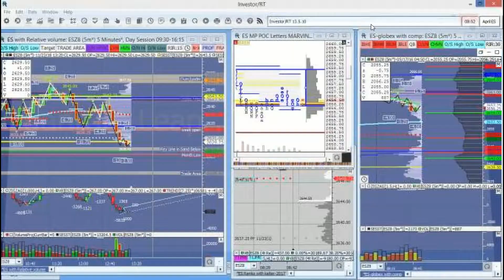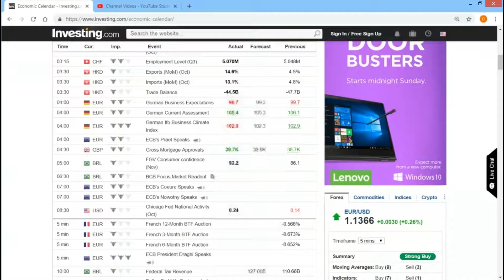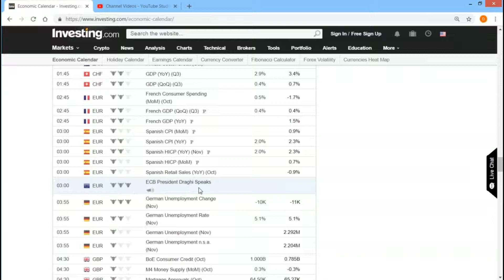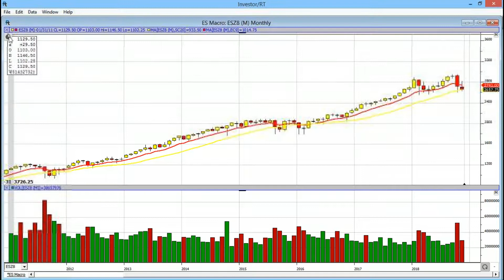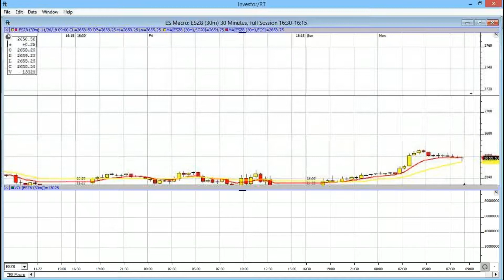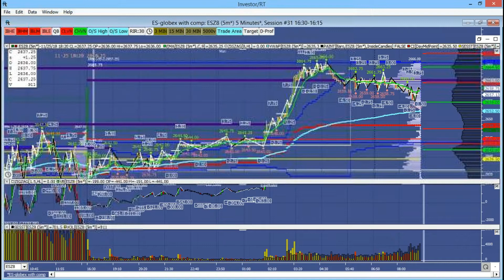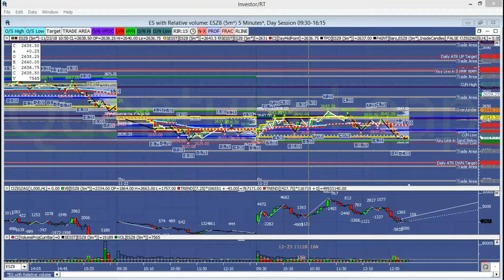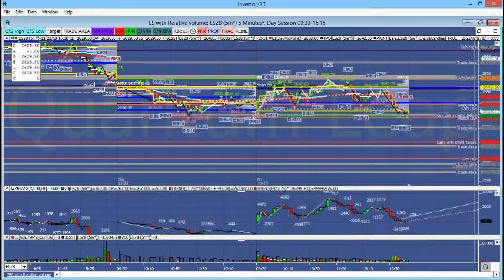Premarket analysis video and trade plan setup Nov 26, 2018